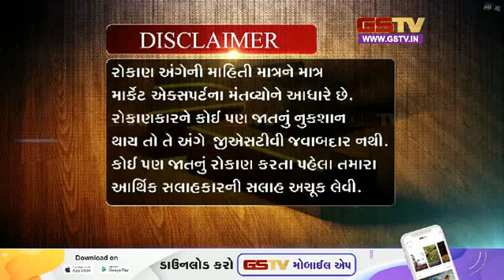વ્યાપાર સમાચાર : જુઓ અમારી ખાસ રજૂઆત (11-04-2023) | Gstv News